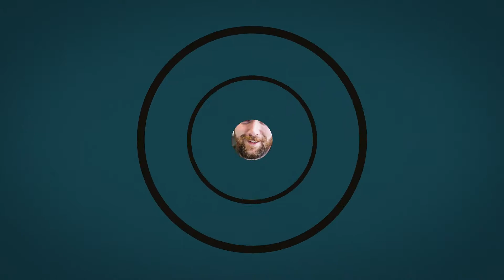You at the Center [EMEA]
What’s more important to you: Having a service provider, or having a collaborative partner? OneSource Virtual recognizes that today’s organization’s don’t just want providers, they want partners that values people and relationships—because when you peel back the jargon and look beyond the data points, it’s people who will ultimately transform your company from good to great. Absolutely nothing is more important than fostering collaborative relationships that will stand the test of time. That philosophy is why OneSource Virtual believes in putting you at the center of everything.